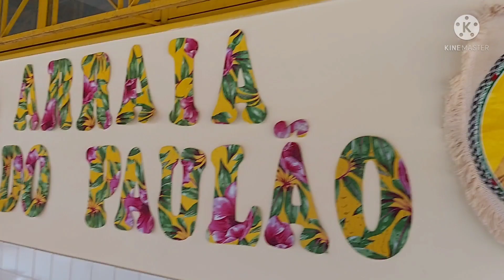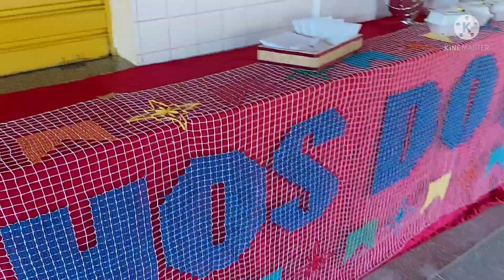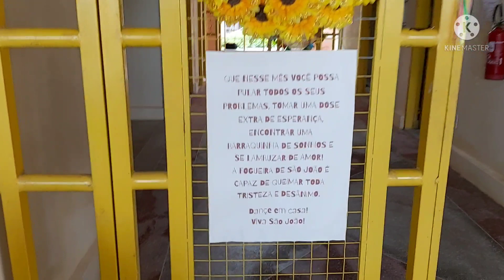Despedida do semestre | Com comida típicas de Festa Junina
Só para lembra meus amores, não se esqueça de deixar o seu gostei 👍, e se escreva no canal, e ativa o sininho das notificações, para receber todos os vídeos que eu colocar, aqui no meu canal, venho trazendo várias dicas, o meu dia a dia, receitas e compras e muito mais para vocês.

Quer ficar sabendo o que se passa no meu Instagram, mim segue lá meus amores... um cheiro fique com Deus.